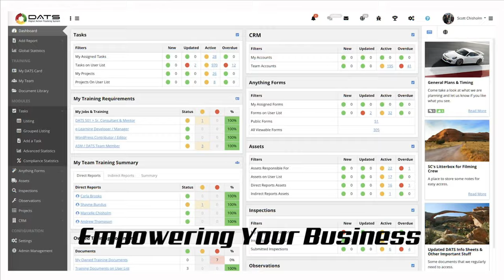Mountain Top with KTM 790s & Africa Twin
We're back on Mara Mountain, this time without the torrential downpour. Today's riders are on a Husky 501 Rally Build, KTM 790s, and an Africa Twin.